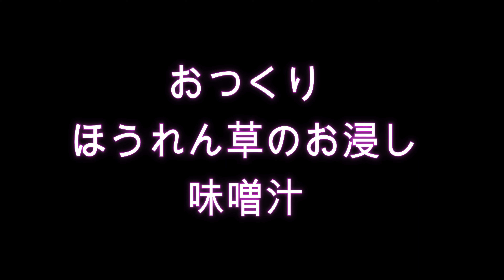78歳おかんと料理2024.4.7夜@TORU vlog α7Ⅳ ミラーレス一眼カメラ SX-70H